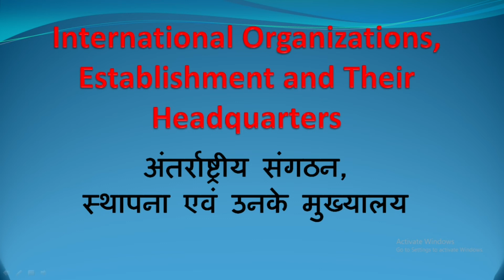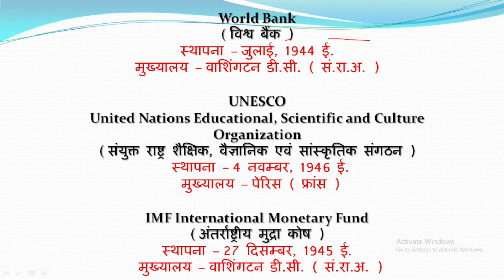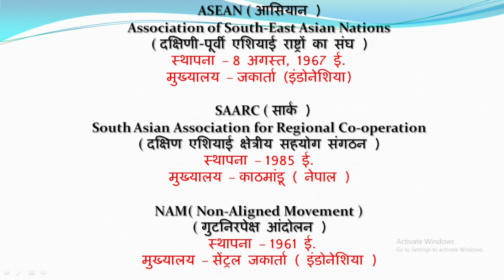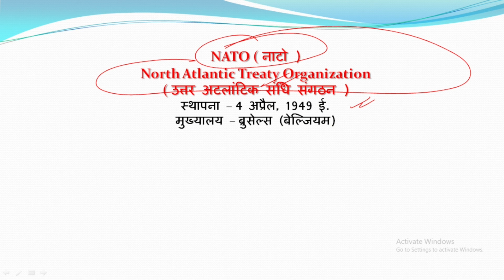International Organizations| Establishment and Their Headquarters | अंतर्राष्ट्रीय संगठन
In this Video we will know about these International Organizations
World Bank
UNESCO
IMF
ASEAN
UNO
WTO
WHO
ICJ
WMO
IAEA
NATO
ICC
NAM
EU
OPEC
SAARC

धन्यवाद